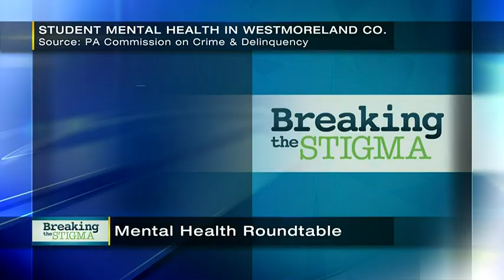Gov. Shapiro holds mental health roundtable with Hempfield Area High School students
Gov. Josh Shapiro held a roundtable discussion with Hempfield Area High School students Wednesday morning to talk about mental health.